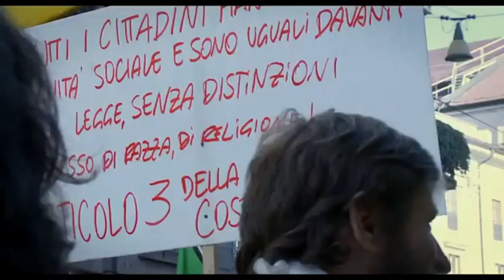Niente Paura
Trama: Niente paura è un film sull'identità nazionale nell'epoca delle "passioni spente", nell'epoca della crisi radicale della politica, in senso lato. Il film racconta - in modo non ideologico, ma attraverso le storie personali di uomini e donne comuni, di persone conosciute e dello stesso Ligabue - colonna sonora del film e "narratore per eccellenza" - come siamo e come eravamo, in realtà da dove veniamo (fine anni Settanta, primi anni Ottanta, quando si opera una svolta sia nelle istituzioni che nel costume) e quale Paese siamo diventati oggi.
Genere: Documentario
Regista: Piergiorgio Gay